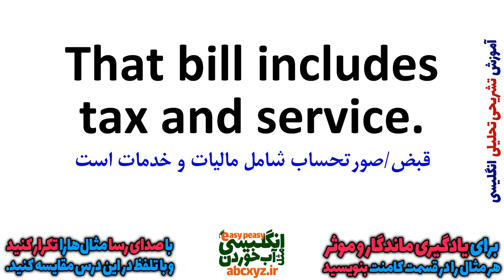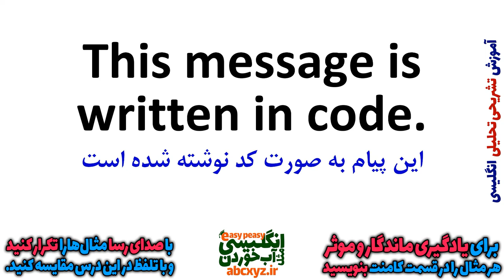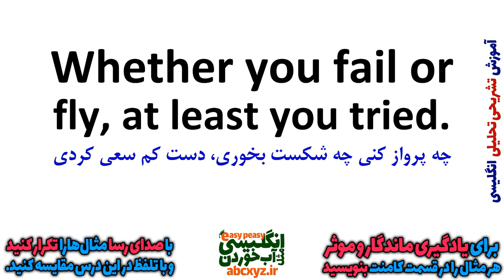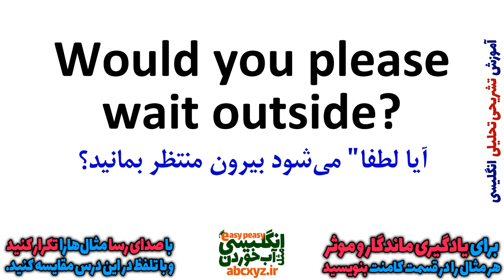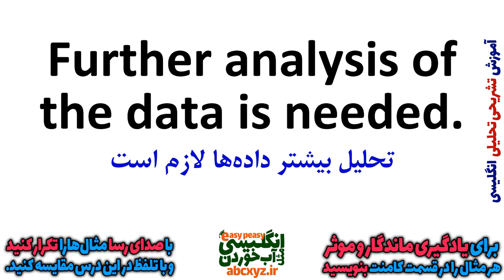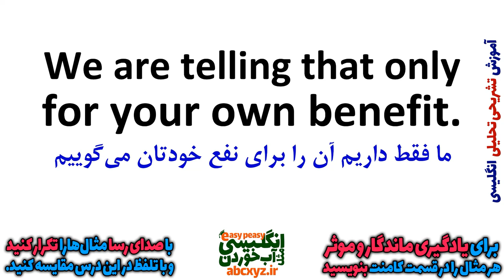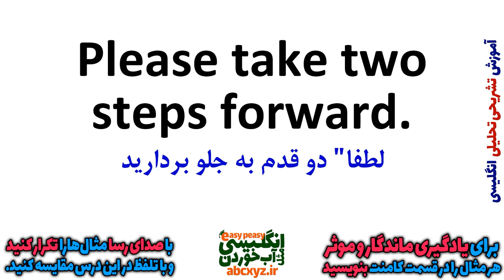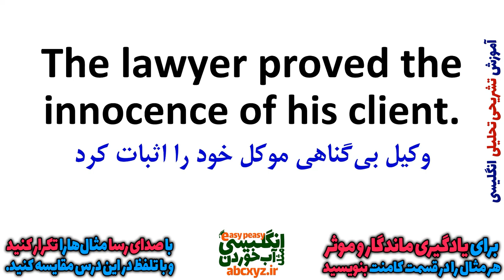یادگیری زبان انگلیسی - از مبتدی تا پیشرفته انگلیسی مثل آب خوردن درس 84